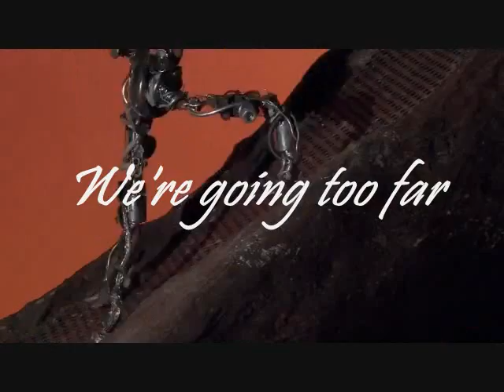Serj Tankian - Far From Center Music Video PREVIEW #3 (Left Of Center Mix)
Alright, the final preview is here, the next video about "Far from center" will be the PRE-FINAL. I changed the font once again, THE PRE-CENTER OF LIGHT CONTEST START NOW. chose your favourite effect & font. and tell it in the video !. i'm pretty limited to the writing tho. Left Of center by serj has 2 version (the album version, and the alternative version)

Alternative version : watch?v=PG1roT113Gg

My Goal was to mix the two songs to make one ultimate "Left Of Center" And that mix turned out amazingly, the best of my remix so far.
I wanted to make a project with this song, a Music/Lyrics video with it, wich would be truely amazing with the different artwork & Lyrics, as the full mashup was horribly difficult, it turned out really good.
The mixing of this song was truly hard to do, i really hope what you will see here.
Although, this is ONLY a PREVIEW, the whole thing is really hard to make, prefectly, i'm a bit of a perfectionist, so it maybe take longer, but i really hope you'll like that small preview here !

Copyright : NOTHING IS COPYRIGHTED BY ME. ONLY THE MIXING.

I Give ALL RIGHT to their apropriate owners.